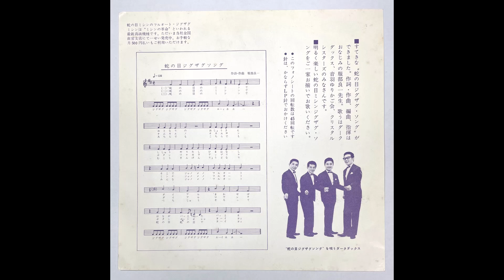「蛇の目ジグザグソング」蛇の目ミシン工業 "Janome Zigzag Song" Janome Sewing Machine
制作年：1964年頃
year: 1964(estimated)
※ソノシートが入っていた封筒の消印

作詞・作曲：服部良一
歌：
0:00 ダークダックス
1:33 音羽ゆりかご会
3:06 ダークダックス、音羽ゆりかご会、クリスタル・シスターズ

words & music: Ryoichi Hattori
singer:
0:00 Dark Ducks
1:33 Otowa Yurikago Kai
3:06 Dark Ducks, Otowa Yurikago Kai, Crystal Sisters